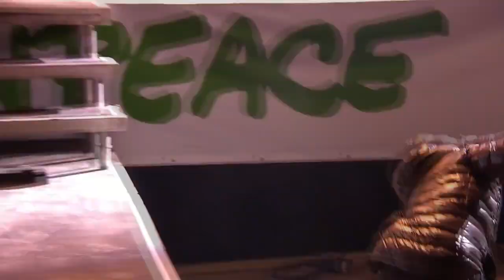Muse(뮤즈) - Execution Commentary